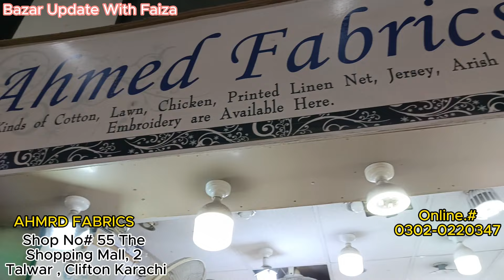Imported Chicken Kari Dresses| Karachi chicken kari Fancy Dresses| Imported Lawn Chicken Kari Dresse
2024 Lawn Chicken Kari Dresses | Chicken Kari suit Designing Ideas |  whole imported Pintex trousers

Chicken Kari Dress Designs 2024 | Chicken Kari suit Designing Ideas | Best China Chikan Kari 3D Work

china Chikankari dresses, heavy 3D embroidery chicken Kari, chambray chikan Kari, in light and bright colors and whole imported Pintex trousers, stitched collection the prices are very affordable,
Chikenkari | 2pc | Available in 20 Colors | New Arrival | DIN COLLECTION |
Shop name & address of this video:

AHMRD FABRICS
Shop No# 55 The Shopping Mall, 2 Talwar , Clifton Karachi
Online.#
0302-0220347